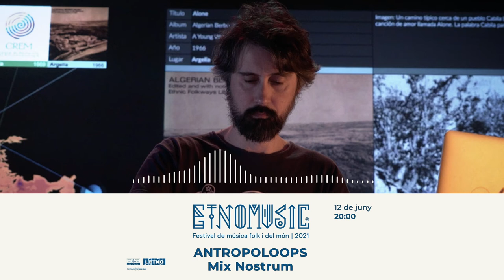Festival Etnomusic 2021. Antropoloops - Mix Nostrum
12 de juny a les 22 h. Pati VI.

Antropoloops - Mix Nostrum

Mix Nostrum és una obra de remescla musical i visualització entorn del Mediterrani. Una obra que es compon amb fragments d’enregistraments de camp, allotjats en arxius en línia com el de la Fundació d’Alan Lomax ―Cultural Equity―, el CREM ―Centre de Recherche en Ethnomusicologie― o la Fundació de Joaquín Díaz, com també de vinils compartits per diversos col·leccionistes en els seus blogs musicals. Fragments musicals de més de cent enregistraments de la música tradicional que delimita i travessa l’espai d’aquesta mar, tràgicament convertida en una de les fronteres més mortíferes del món.

El material que Rubén Alonso i Esperanza Moreno presenten en aquesta proposta, és fruit de la combinació i ampliació de tres peces prèvies desenvolupades al llarg del 2018, encarregades des del programa Cultura y Ciudadanía del Ministeri de Cultura. Per a la composició de Mix Nostrum s’han usat loops de 108 enregistraments de música tradicional entorn del Mediterrani, extrets de 88 discos diferents.

Antropoloops és un projecte artístic que combina remescla musical i visualització de dades. En aquest es creen peces musicals amb fragments de músiques tradicionals de tot el món, des del respecte i la posada en valor de les fonts originals, sempre amb la intenció de no modificar els tons originals de la música usada, i visualitzar i obrir el procés de remescla.
Rubén Alonso (concepte, música i collages), Esperanza Moreno (programari i visualització de dades).